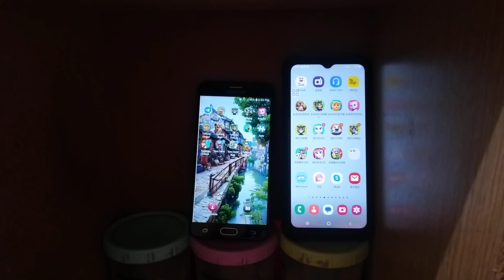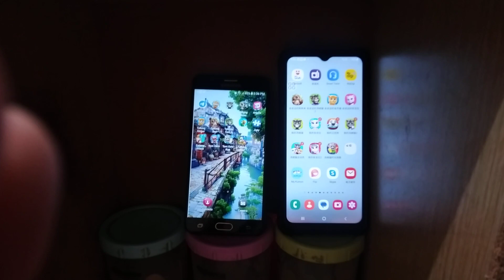Jigty & My Talking Tom Echo 22674